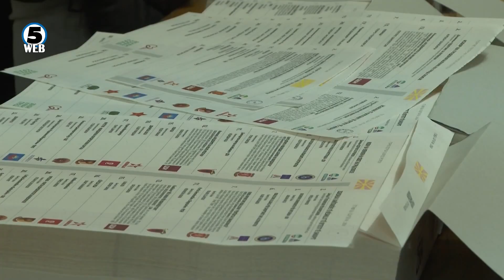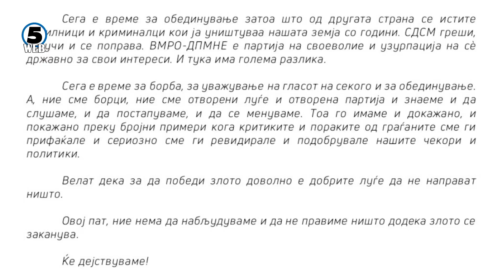СДСМ и ВМРО-ДПМНЕ повикуваат на масовна излезност во вториот круг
И власта и опозицијата ги збиваат своите родови пред вториот круг од локалните избори, закажан за две недели..